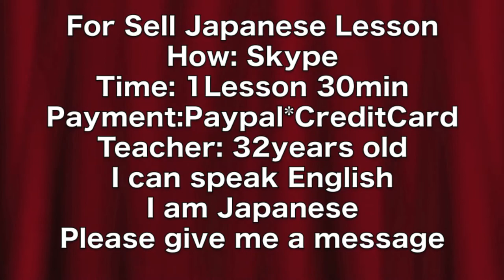How to pronounce ambulance in Japanese. 救急車 pronunciation Japan